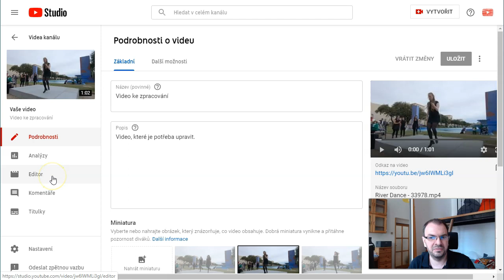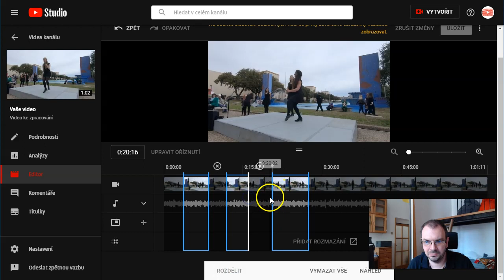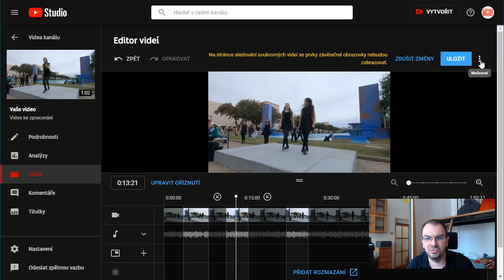Editor YouTube: oříznutí a jednoduchý střih videa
Jak oříznout začátek a konec videa a jak odstranit vybrané části videa.